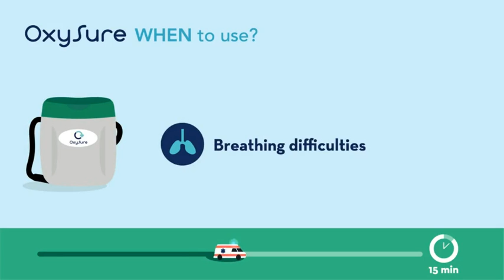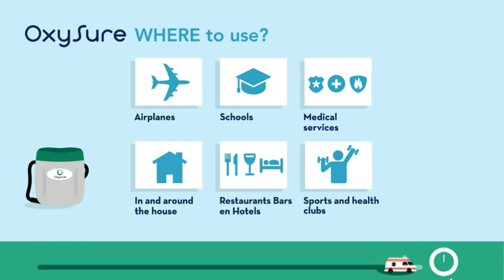Oxysure - Non-Compressed Emergency Oxygen from Powder for layman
Oxysure developed an innovative emergency oxygen that layman can use it for breathing distress, Heart problem, medical and respiratory or civil emergencies. It is fire & explosion proof in storage, easy to transport and minimal training required.